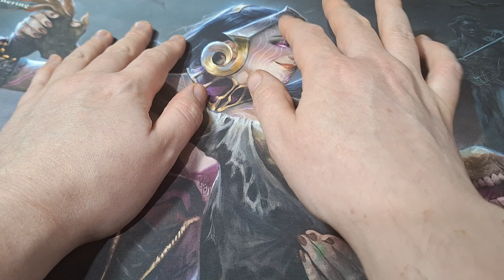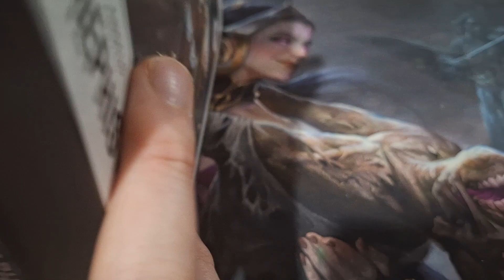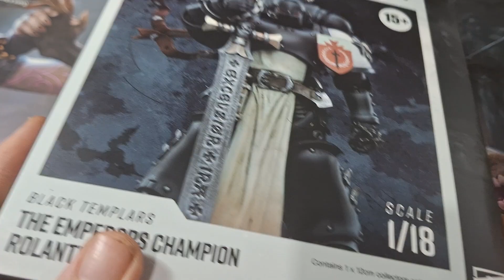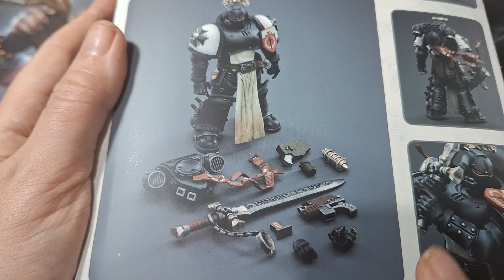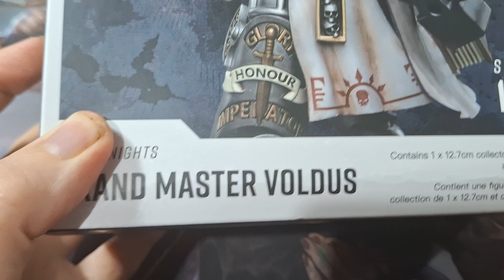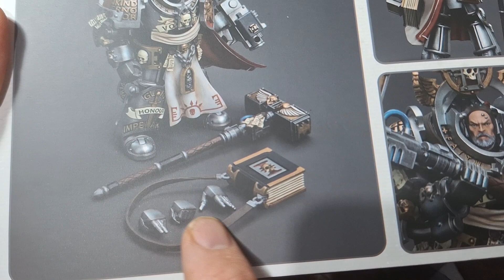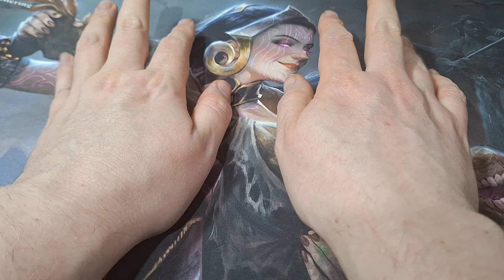ASMR ~ Show and Tell JoyToy Warhammer 40,000 Action Figures ~ Mephiston, Emperor's Champion, Voldus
With special thanks to HaiHunnie and Rithmantyr and an interruption from my cat Mischief!